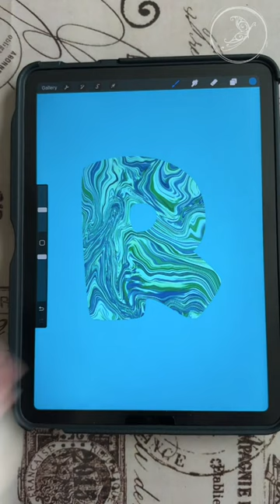Your initial in Candy! 🍬 Procreate tutorial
Want to make your designs stand out on social media? Try these candy marble 3D letters made in Procreate! 🍬 My new tutorial (full video on my channel) will show you how to create this eye-catching effect that's perfect for titles and graphics.

🎬  MY GEAR:
○ My videocamera (Canon)
○ Lav Mic (DJI kit)
○ External desk microphone (Blue Yeti)
○ Canon BT remote
○ Studio lights
○ External hard drive
○ Graphics tablet/pen
○ My iPad
○ My laptop

I help your ideas take flight!